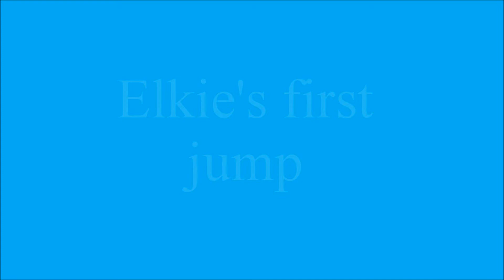Elkie's first Jumps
Elkie's first  Jumps  now your flying !!